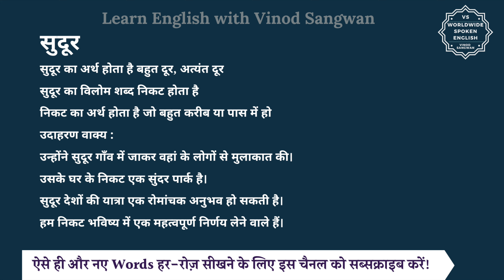सुदूर का विलोम शब्द क्या होता है | सुदूर का अर्थ | सुदूर का अर्थ और विलोम शब्द समझें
आज हम इस विडियो में सीखेंगे कि सुदूर का विलोम शब्द क्या होता है और इसका अर्थ क्या होता है और साथ में हम कुछ उदाहरण वाक्यों से भी इसे और अच्छे से समझेंगे।

सुदूर का अर्थ होता है बहुत दूर, अत्यंत दूर

तो सुदूर का विलोम शब्द यानि कि विपरीतार्थक शब्द होगा निकट और निकट का अर्थ होता है जो बहुत करीब या पास में हो

आइये अब हम सुदूर और निकट को कुछ

जैसे कि आप कह सकते हैं :

उन्होंने सुदूर गाँव में जाकर वहां के लोगों से मुलाकात की।

उसके घर के निकट एक सुंदर पार्क है।

सुदूर देशों की यात्रा एक रोमांचक अनुभव हो सकती है।

हम निकट भविष्य में एक महत्वपूर्ण निर्णय लेने वाले हैं।